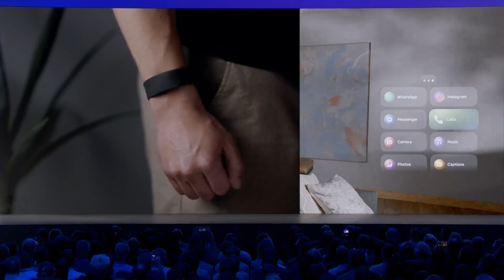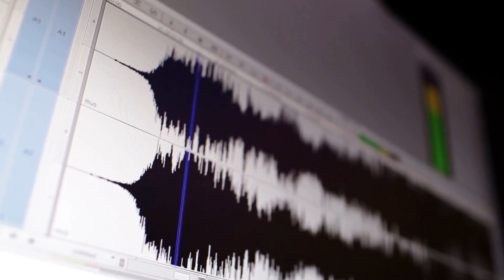Smart Glasses Weekly: Meta Display, Oakley Vanguard, Samsung Rumors + More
This week on Smart Glasses Weekly, we’re breaking down the biggest smart glasses and AR stories shaping the future:

Meta unveils the Ray-Ban Display with a built-in AR lens and Neural Band

Pop-up shops launch in select cities (but not everywhere — sorry Cleveland & Pittsburgh!)

The Oakley Meta Vanguard brings smart glasses to athletes

Apple blocks iMessage on Meta’s glasses (platform wars heat up)

Ally Solos accessibility glasses help the blind

Research breakthroughs: EgoTrigger & ElectraSight

Alibaba enters with the Quark AI Glasses

🔗 Sources & Articles:

Meta Display Glasses + Neural Band

Meta Pop-Up Shops

Meta Demo Glitch

Ally Solos Accessibility Glasses

Oakley Meta Vanguard

This week, Meta and Oakley are stepping up their game! The latest **meta rayban display** and **meta ray ban glasses** are making waves, while **oakley meta vanguard** offers a sporty alternative. Plus, the new **meta ai glasses** are bringing fresh competition to the wearable **technology** space.